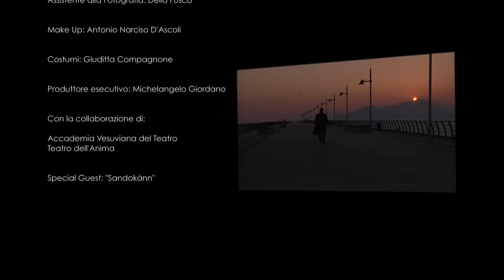Con il mio nome-Roberto Giordi